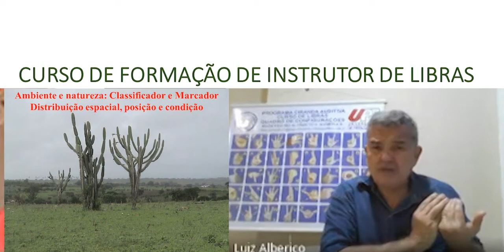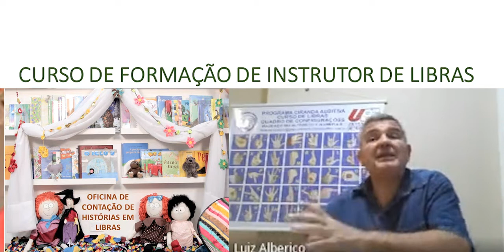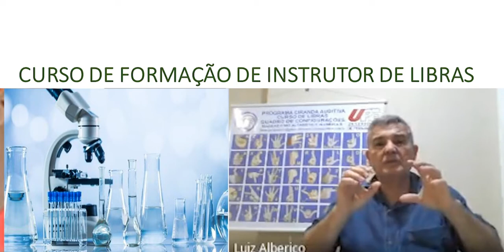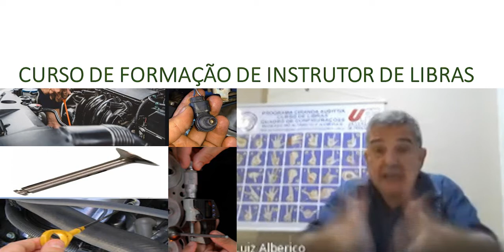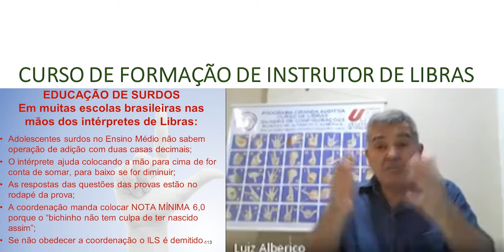Cenário temático na educação de surdos: Proposta bilíngue formativa para professores e instrutores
Este vídeo tem como objetivo apresentar uma proposta pedagógica bilíngue  e como estratégia motivacional, orientar como construir o cenário temático na educação de surdos. É uma metodologia formativa para pais, professores e instrutores de surdos que almejam construir e constituir o sujeito surdo com empoderamento, autonomia e independência, criticidade na multiculturalidade.